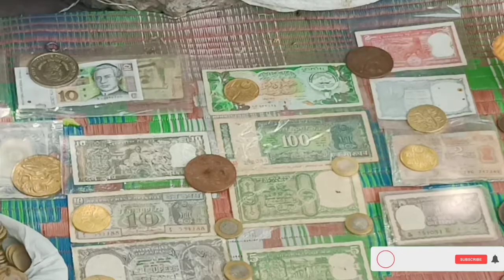Cute girl !! ☺️ with चोर बाजार!!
my first vlog in chor Bazaar Delhi

so hello guys welcome to my another vlog💫💫💫

In today's time, I want to show you Delhi fames chore bazar all items 10 rupies

you can also join me on my social account.

vloger
indian vloger
kalua rider vlogs
from delhi
delhi vlogs
Leave in delhi